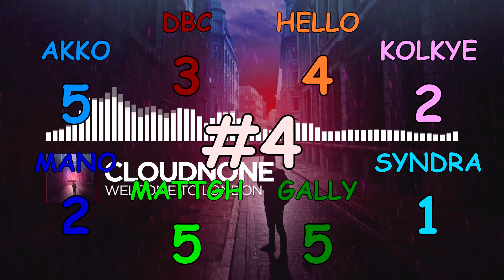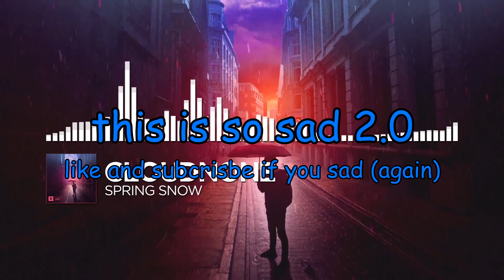Bastion Ranks Cloudnone - Welcome To London EP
sad V2.0